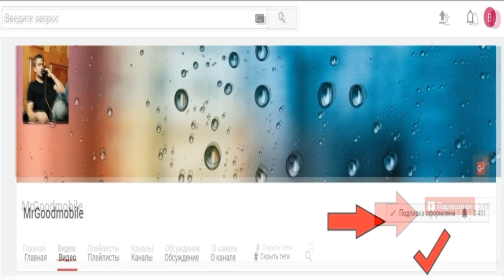Деньги из мусора. Как и сколько можно заработать на старых поломанных телефонах. Купил 100 мобил #3